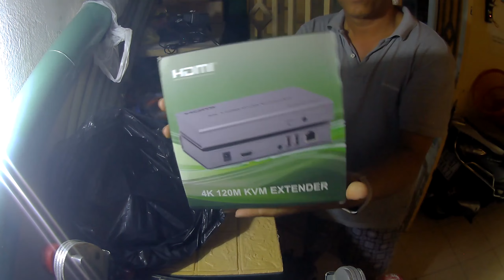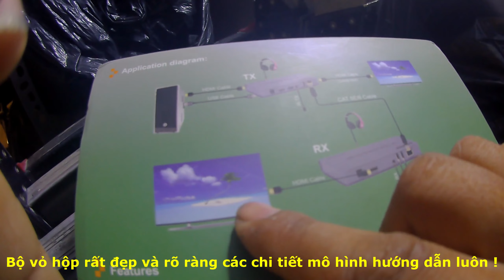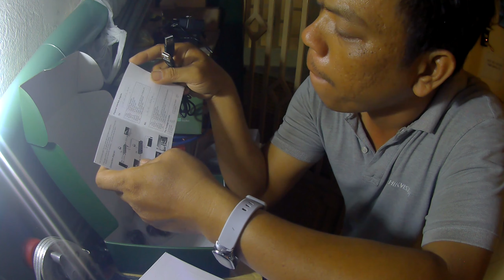Khui hộp bộ chuyển đổi HDMI qua dây mạng dài tối đa 120 mét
Cáp HDMI chỉ có thể tối đa vài chục mét, nếu muốn khoảng cách truyền được 100 mét thì chúng ta phải đi dây mạng rồi dùng bộ khuếch đại chuyển đổi tín hiệu nha, thị trường thì có vài ba loại, loại mình quay trong video là hàng tốt chất lượng, có thể dùng được 2-3 năm luôn !